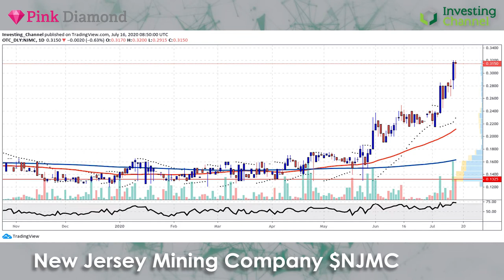New Jersey Mining Company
This week's company, New Jersey Mining Company, is involved in the exploration and development of gold, silver and base metal properties. They have had a busy few months, which is no doubt exciting investors.